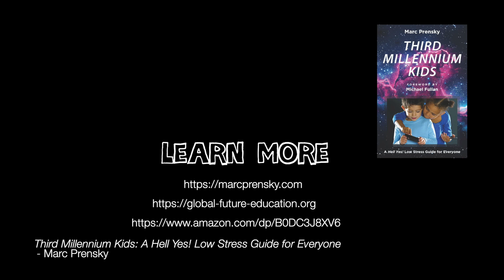Marc Prensky - Is Technology Limiting Social Interaction?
Marc Prensky argues that while socialization and interaction are important for young people, traditional schooling methods are outdated, especially given the capabilities of modern technology. The Prensky contends that phones and computers actually enhance interaction, allowing for global connectivity and collaborative learning that extends beyond the confines of a physical classroom. The experience during COVID-19 showed that while some in-person interactions might be necessary, most learning can occur online, and the real problem lies in the relevance of what is being taught.  Prensky suggests that much of the traditional school curriculum, like algebra, is not useful in real life, as most people forget it. He argues that real learning happens when students are engaged and excited about what they are doing, driving them to learn skills and knowledge relevant to their interests and goals. Forcing students to follow a fixed curriculum is seen as an ineffective approach in the modern era.